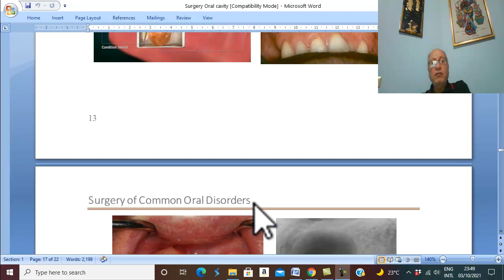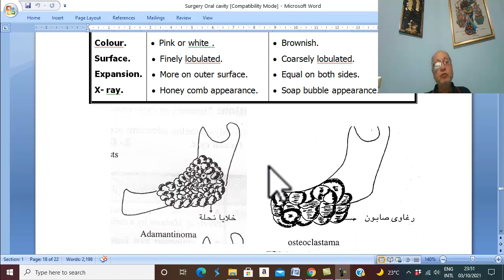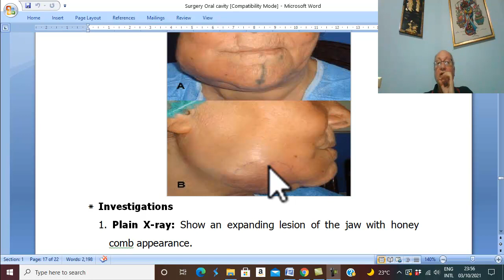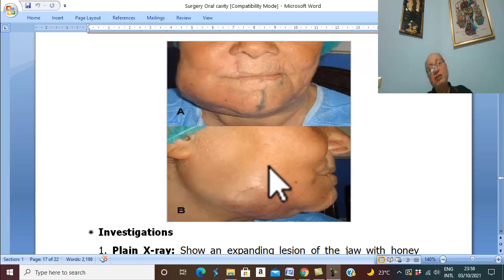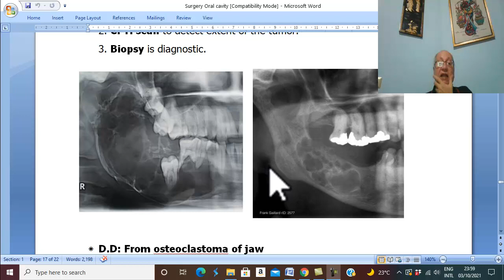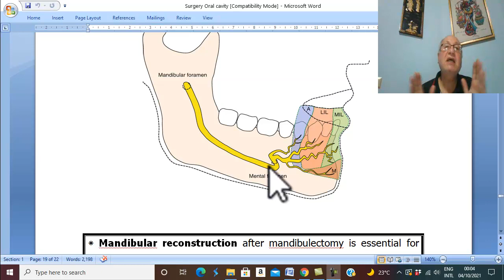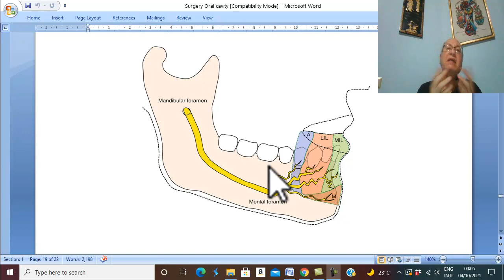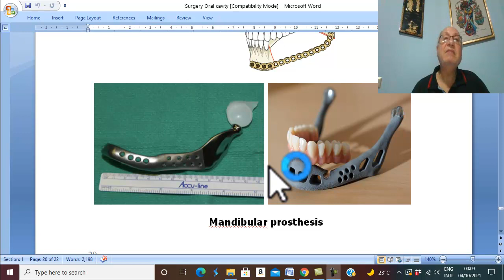Surgical disorders of tongue and jaw in Arabic 5 (Adamantinoma ) , by Dr. Wahdan